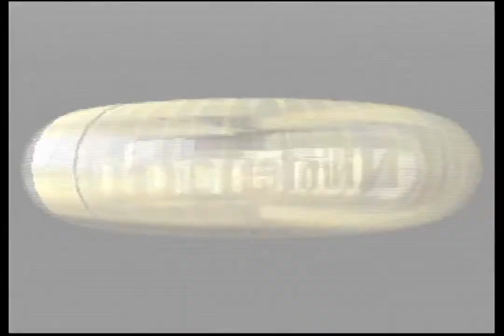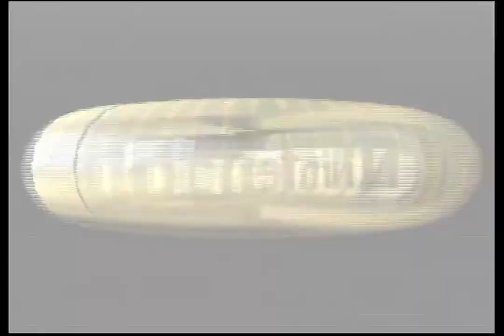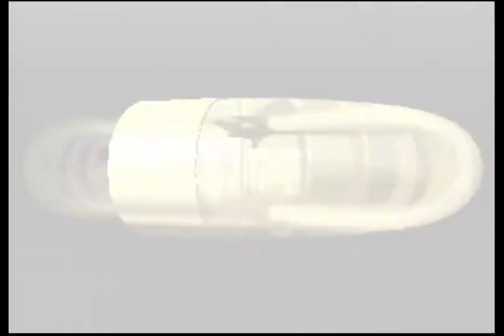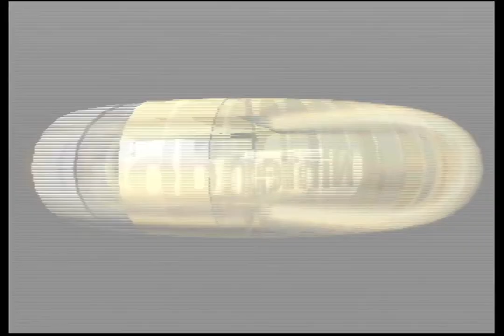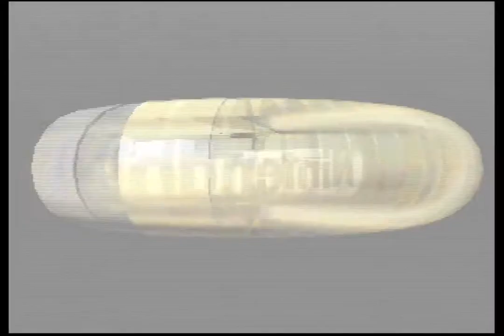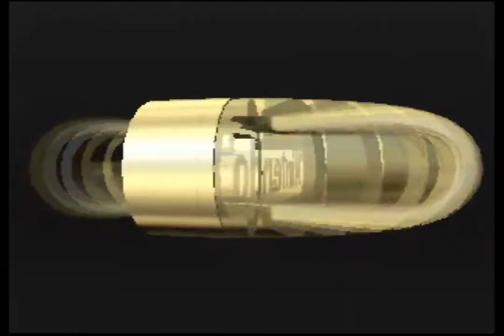Let's Play Mario Kart 64 - Part 2: A Slow Start (100cc Mushroom/Flower Cup)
I'm back. Today, I continue with Mario Kart 64. Mario and Toad are the racers this time for the 100cc Mushroom and Flower Cups. Happy 420 everyone.